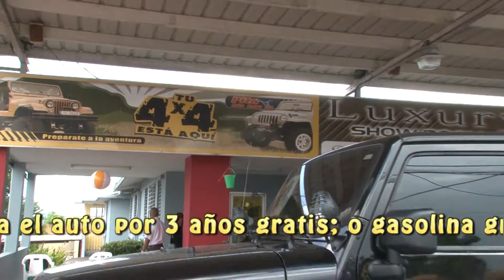Pita Auto Sales Celebra 50 Aniversario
Pita Auto Sales celebra su 50ta. Aniversario con una serie de actividades, reifas,presentaciones y por supuesto, precios super especiales en todo su inventario.